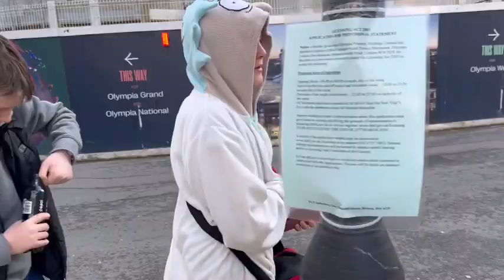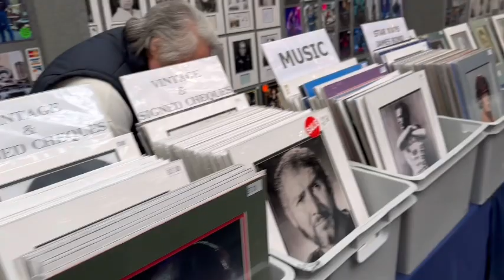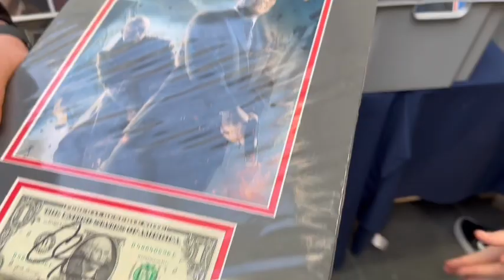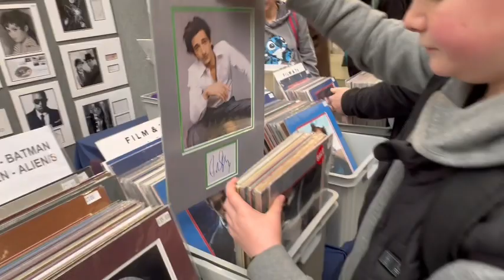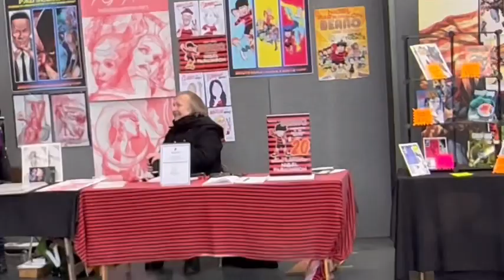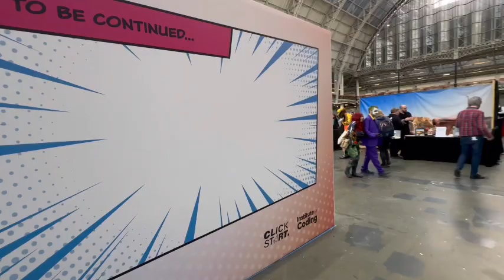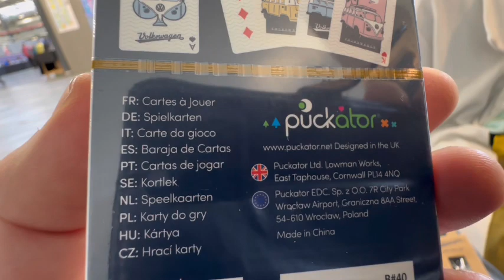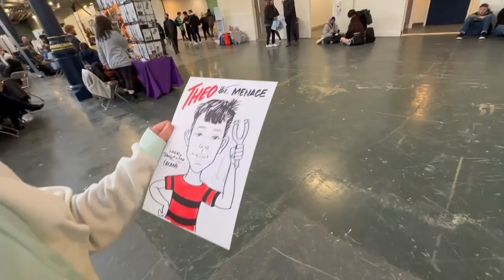London Comic Con 2024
London comic con spring 2024